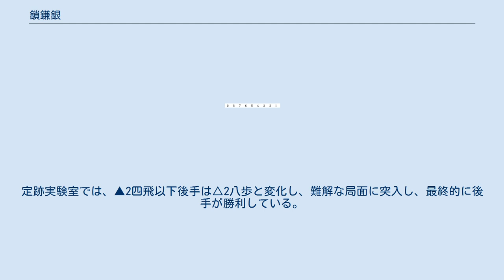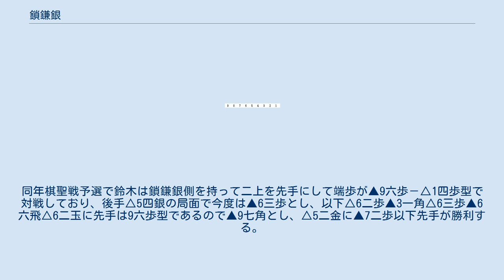鎖鎌銀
将棋 」 将棋の戦法 」 居飛車 」 相掛かり 」 鎖鎌銀 鎖鎌銀（くさりがまぎん）は、将棋の戦法の一つで、後手番が先手腰掛銀などに対して指す相掛かりの一種。
猪突銀戦法とも呼ばれる。
飛車と銀将の動きを鎖鎌に見立てている。
 先手腰掛銀に対する後手鎖鎌銀は、1950年代に端を発する有名な将棋である。
 鎖鎌銀の将棋として、一号局が1956（昭和三十一）年度第9期順位戦A級、▲塚田正夫vs△升田幸三戦で、他に1960（昭和三十五）年度第14期順位戦、▲大友昇vs△五十嵐豊一戦や1983（昭和五十八）年度十段戦予選と同年の『将棋世界』5月号「定跡実験室」での▲鈴木輝彦vs△田中寅彦戦、などが知られる。
また相鎖鎌戦として、1963（昭和三十八）年度東京新聞棋戦の▲内藤国雄vs△灘蓮照戦や▲塚田正夫vs△花村元司戦などが知られる。
 図の鎖鎌銀の例で先手の5六銀に△5四銀なら普通の腰掛銀戦であるが、後手△7四銀とするのがいかにも宍戸梅軒愛用の鎖鎌を彷彿とさせる。
ぶんと振れば人間の頭蓋骨を砕くに足る鉄の鎖がさしずめ△8二飛で、銀は鉄の玉に見立てられる。
名付け親は加藤治郎とされており、現役時代「難剣」といわれた高柳敏夫名誉九段の得意戦法として知られた。
 5四から6五銀のガッチャン銀を狙わず、先手からも狙わせずに7四から8五銀と音なしを狙うのである。
8五に進出させないよう▲7七桂の手はあるが、消極的な受けでは後手の思う壷であるので、図のように勢い▲4五銀△6五銀以下先手が▲2三銀まで進出する局面となる。
 塚田vs升田戦は、1筋の歩を付き合った形で▲2三銀不成となり、以下△8八角成▲同銀△4四角▲3六飛△3五歩▲2六飛に△6七銀成で後手が有利となったとされるが、そのあと▲3四銀成に△7八成銀とした手が悪手で、▲4四成銀△同歩▲2一飛成△8八成銀▲4三桂となって先手が勝利している。
先に△2五歩▲同飛△1三桂▲2一飛成として桂馬を逃がしていれば後手良しであったといわれている。
 鈴木vs田中戦は、十段戦のほうは塚田vs升田戦同様、1筋の歩を付き合った形で△8八角成▲同銀△4四角に▲3二銀不成△同銀▲2四飛として、以下△6七銀成▲4四飛△7八成銀▲6四飛と進んでいる。
この後△8八成銀であると▲6二歩が痛打なので△5四銀とし▲6二歩に△同飛を用意したが▲3一角として以下先手が勝利した。
定跡実験室では、▲2四飛以下後手は△2八歩と変化し、難解な局面に突入し、最終的に後手が勝利している。
局面解明を担当した鈴木によると、この将棋の結論としては先手が少しよくなる定跡であるが後手も指せるというもので、これは後手が良しとなると先手の相掛かりが成立しなくなるからであるとした。
 なお鈴木は塚田vs升田戦をもとに以前『将棋世界』誌で▲3六飛の局面で3六飛を正解手とする懸賞問題を出題したことがあるが、▲2四飛までの順はそのとき解答手順にあったようで、同手段は1973（昭和四十八）年に▲二上達也vs△芹沢博文戦で指され、二上としてはこの順になったら指そうと二十年来温めていた手であったという。
二上vs芹沢戦は▲6四飛以下△6三歩▲同飛成△5二銀▲6六龍△8八成銀に▲6三歩以下先手が勝利している。
同年棋聖戦予選で鈴木は鎖鎌銀側を持って二上を先手にして端歩が▲9六歩－△1四歩型で対戦しており、後手△5四銀の局面で今度は▲6三歩とし、以下△6二歩▲3一角△6三歩▲6六飛△6二玉に先手は9六歩型であるので▲9七角とし、△5二金に▲7二歩以下先手が勝利する。